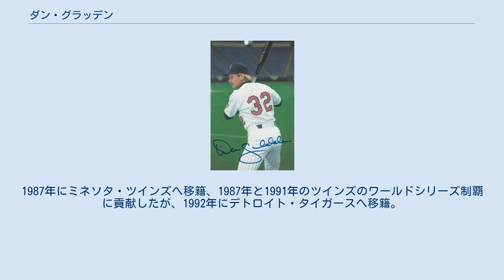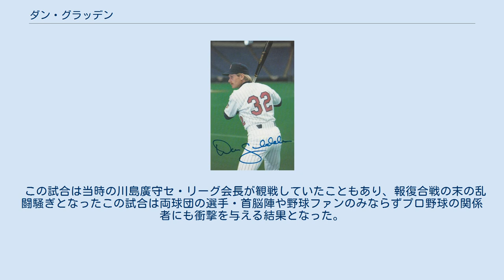ダン・グラッデン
クリントン・ダニエル・グラッデン（Clinton Daniel Gladden、1957年7月7日 - ）はアメリカ合衆国・カリフォルニア州出身の元プロ野球選手（外野手）。
 1979年、サンフランシスコ・ジャイアンツに入団。
5年目の1983年に大リーグデビュー。
俊足巧打の1番打者として活躍した。
1987年にミネソタ・ツインズへ移籍、1987年と1991年のツインズのワールドシリーズ制覇に貢献したが、1992年にデトロイト・タイガースへ移籍。
 1993年11月15日、読売ジャイアンツに入団。
三拍子揃った選手との触れ込みで、センターを守る予定であったが、肩力、走力共に全盛期より衰えており春季キャンプやオープン戦でまずい守備を連発したためレフトを多く守らせることとなり、前年までレフトを守っていた松井秀喜が急遽ライトにコンバートされることとなった。
また通算222盗塁から期待されたが盗塁数は2に終わった。
プロレスラーのハルク・ホーガンを思わせる風貌で気性が荒く、後述の乱闘も含めて1年間に2度の退場処分を受けている。
シーズン中は1番打者として定着し、98試合で15本のホームランを打つなど長打力を見せた。
巨人のリーグ優勝、日本一に貢献したものの同年11月10日に自由契約となり現役を引退。
 1995年ツインズのスカウトに就任。
1996年はコロラド・ロッキーズのスカウトを務め、1999年にはツインズの巡回コーチに就任。
現在はミネソタ州でツインズのWCCOラジオ野球解説者を務めている。
 1994年5月11日の神宮球場でのヤクルト戦で7回表、ヤクルトの西村龍次投手の内角球が原因で乱闘騒ぎになった。
西村の投球が頭部をかすめ、倒れこんでかわしたものの、グラッデンは叫びながら2、3歩マウンドへ歩き、西村に詰め寄ろうとしたが、制止した中西親志捕手に食って掛かり、キャッチャーマスクの上から中西を殴りつける。
中西も激昂してグラッデンの顔面をキャッチャーミットで殴ったり振り払う等応戦し、さらにグラッデンも中西がアッパーカットで倒れた所を容赦なく襲いかかったりと本塁上で激しい殴り合いに発展したことで、両軍がベンチから飛び出して大乱闘となった。
グラッデンは左手小指と右手親指を骨折。
殴り合った中西も顔面骨折と左目打撲の重傷を負った。
その後グラッデンと中西は暴力行為で退場、西村も危険投球で退場処分を受けた。
なおこの時殴り合っていた二人を制止しなかったとして球審も批判を受けた。
 この試合では2回表に西村が巨人の村田真一の頭部に死球を与え負傷退場へと追いやり、続いて3回裏、今度は巨人の木田優夫が打席に立った西村の左腰付近に死球を与えたため、ヤクルトの野村克也監督が「報復死球ではないか」と球審に抗議するなど、乱闘に至る前から両チームに険悪な雰囲気が漂っていた。
この乱闘でグラッデンは制裁金10万円と10日間の出場停止処分を受けた（球審は田中俊幸、塁審は久保田治、渡田均、橘高淳）。
この試合の翌日には西村、木田、グラッデンの3人はセントラル・リーグから事情聴取を受けている。
この乱闘でグラッデンはヤクルトの選手らに押し倒された上顔を踏みつけられ、中西も巨人の選手らに背中等を数十発蹴られたほか選手が雪崩のようにグラウンドに崩れ落ち、本来の乱闘の場とは別の場所でも乱闘している選手がいたりするなどすさまじい光景であった。
 この試合は当時の川島廣守セ・リーグ会長が観戦していたこともあり、報復合戦の末の乱闘騒ぎとなったこの試合は両球団の選手・首脳陣や野球ファンのみならずプロ野球の関係者にも衝撃を与える結果となった。
また、この試合以降危険球制度が導入された。